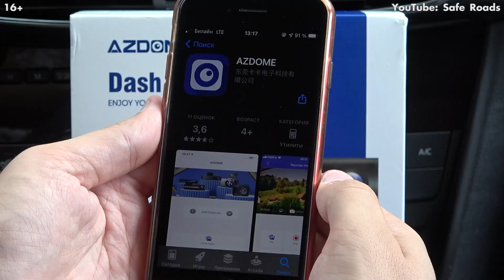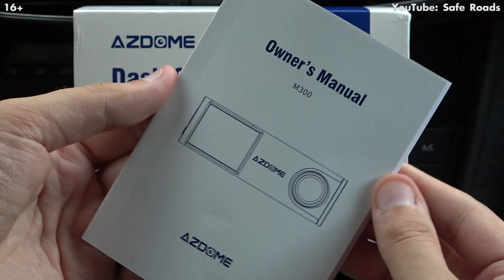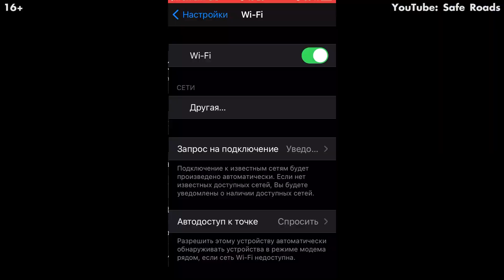AZDOME M300 - КАК ОНИ ЭТО ДЕЛАЮТ? Видеорегистратор в котором есть всё! Wi-Fi - GPS - Карта на 32 гб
Я не понимаю как они это делают, видеорегистратор с алиэкспресс у которого есть wi-fi gps и карта памяти на 32 гб стоит всего 3600 руб Купить Azdome M300
Вы не представляете какое мое было удивление когда я увидел съемку днем и ночью. Порой видеорегистратор который стоит 15 тыс рублей так не снимают, да у них есть радары за эти деньги, но сейчас речь о видео составляющей. Постарался сделать обзор в котором раскрыл функционал регистратора azdome на 95%.

00:00 ► Вступление
00:00 ► Коротко о azdome m300
00:42 ► Комплектация AZDOME
01:28 ► Обзор видеорегистратора azdome
02:05 ► Подключение телефона через wi-fi
02:21 ► Возможности приложения
02:53 ► Дневная съемка azdome m300
03:45 ► Ночная съемка azdome m300

Если Вам это видео понравилось то поддержите комментарием.